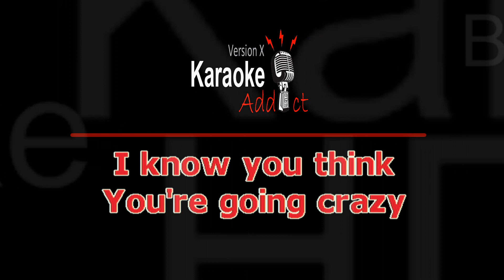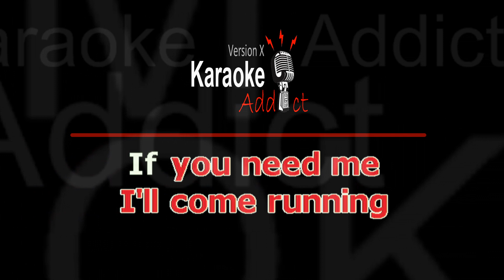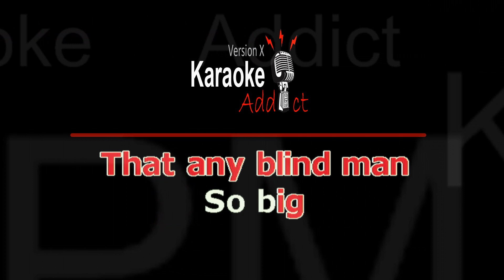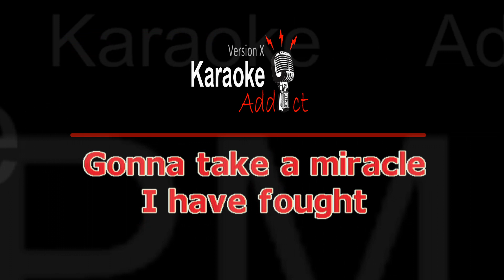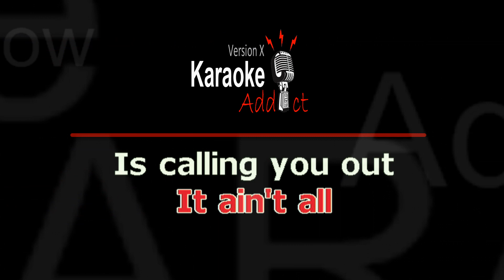MIRACLE - BON JOVI (Karaoke cover)